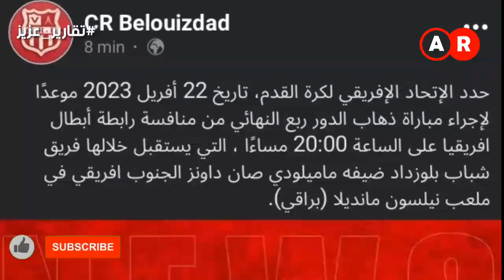ملعب نيلسون مانديلا ببراقي يحتضن مباراة شباب بلوزداد وصنداونز بصفة رسمية في دوري أبطال أفريقيا